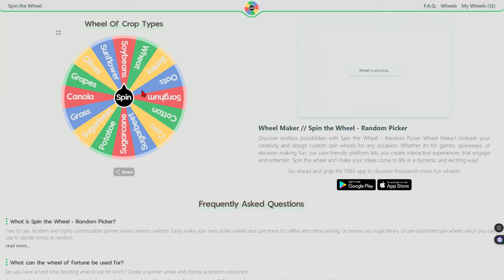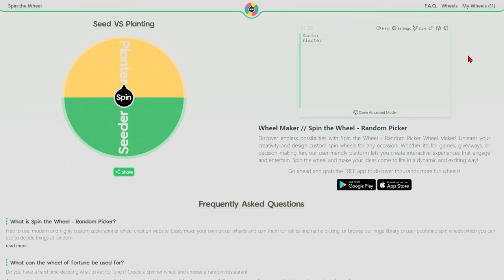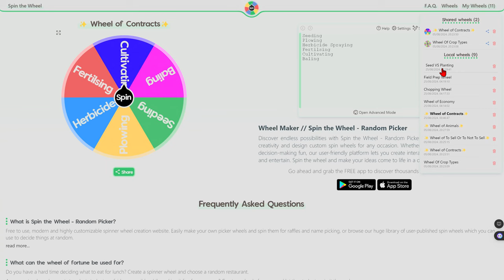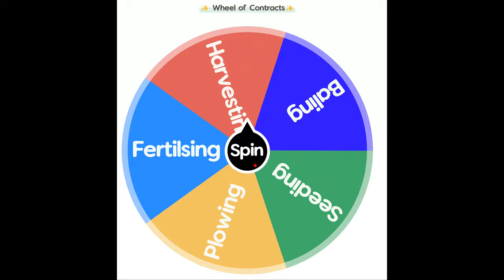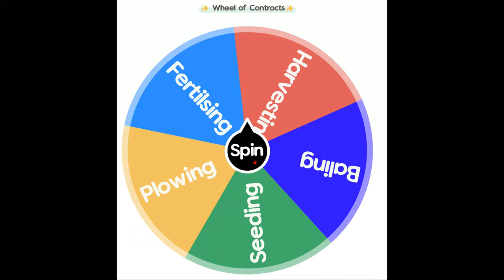Rags 2 Riches on Farming Simulator 22 BUT EVERYTHING IS DECIDED BY WHEEL SPINS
Welcome To Alma, Missouri where we're going from rags to riches series. Starting with $0 with goal of $100,000,000 by the end

HOWEVER!

Everything we can and will do is determined by A Random Lucky Wheel Spin. What Field To Purchase? What Kind of Tractor To Buy? Economy Settings? What Crops to Plant? Can (and what) Contracts we do?

THIS AND MORE... is all determined by a random wheel spin.

Already in 1st Episode, I AM IN PAIN! From one of the outcomes of the wheel.